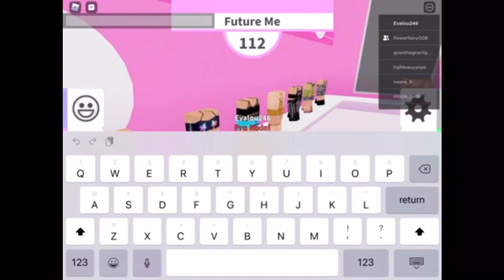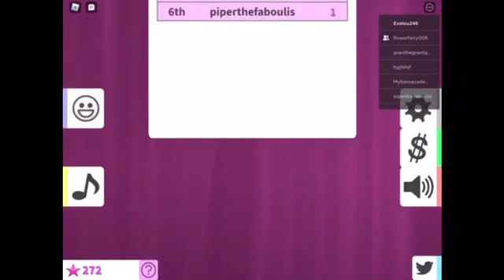PLAYING FASHION FAMOUS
Playing ff